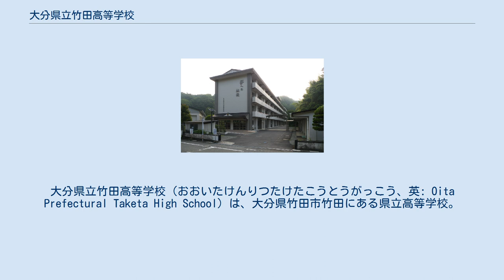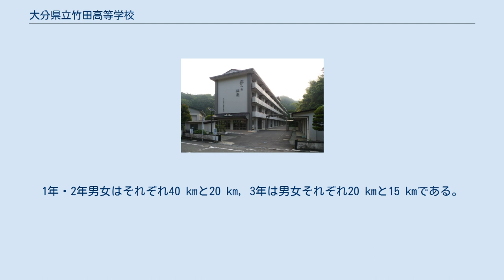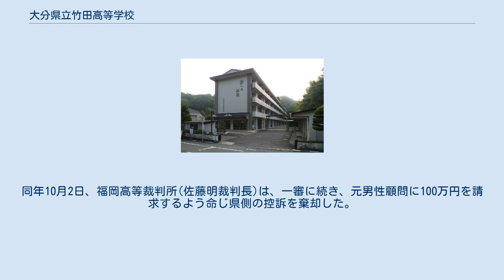大分県立竹田高等学校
大分県立竹田高等学校（おおいたけんりつたけたこうとうがっこう、英: Oita Prefectural Taketa High School）は、大分県竹田市竹田にある県立高等学校。
通称「竹高」（ちっこう）。
 1897年（明治30年）創立の「大分県立竹田中学校」と1908年（明治41年）創立の「大分県立竹田高等女学校」を前身とする。
1948年（昭和23年）の学制改革の際に竹田中学校・竹田高等女学校・竹田商工学校の中等教育学校3校が統合され、新制高等学校「大分県立竹田高等学校」が発足した。
 2007年（平成19年）に創立110周年を迎えた、大分県下3番目の歴史を持つ高校である。
 「爽やか挨拶 竹田」～気力・闘志・根性～ 校名に入る「竹」をひし形状にしたものを背景にして、中央に「高」の文字（旧字体）を置く。
 校名に入る「竹」にちなみ「緑色」 作詞は葛原しげる、作曲は小松耕輔による。
歌詞は3番まであり、1番と3番に校名の略称「竹高」が登場する。
なお3番の歌詞の「楽聖」「画聖」はそれぞれ竹田に縁のある瀧廉太郎・田能村竹田を指している。
また、かつては広瀬武夫を表す「軍神」が歌詞に用いられたことがあったが、太平洋戦争（大東亜戦争）後に変更された。
 授業時間とは別に、毎日の朝学習、年間20回程度の土曜講座（午前中4時間）が行われている。
7限授業の後に、多くの生徒が部活動を行っている。
人権教育にも力を入れており、毎年開かれる1・31人権集会では様々な人権問題について2年生を中心とした調査研究の成果が発表される。
 男子の冬服は一般的な学生服（学ラン）である。
夏服は黒の長ズボンに校章の入ったカッターシャツを着用する。
女子の冬服はボレロである。
夏服は四角い襟の上着にスカートがグレーのセーラー服である。
合服期間にはカッターシャツと、冬服のボレロの中に着ているジャンパースカートのみを着用する。
 強歩大会は大分県内でもっとも長い距離を走る。
体育の授業の一環で行うため特別な事情がある場合を除いては全員参加である。
1年・2年男女はそれぞれ40 kmと20 km, 3年は男女それぞれ20 kmと15 kmである。
沿道にはPTAなどによる炊き出しなどもあり、当校の一大行事となっている。
 当校の年間最大の行事であり、文化の部（文化祭）と体育の部（体育祭）とからなっている。
学校の近くにある岡城の別名が臥牛城であったことからこの名前がついた。
文化の部では、各クラスごとに展示、校門の飾りつけ、ステージ発表といった役割分担がなされクラスごとの個性を出す。
体育の部は、一般的な体育祭と同様にさまざまな競技が行われる。
 山岳部は男女ともに全国大会の常連であり、2008年（平成20年）は男女ともに全国7位となった。
2008年（平成20年）に行われたチャレンジ!おおいた国体の山岳競技会場となったこともあり校内にクライミング施設を持ち、リード競技、ボルダリング競技にも力を入れている。
2011年（平成23年）には第2回全国高校生クライミング選手権にて優勝した。
 器楽部は、2009年（平成20年）度高文連ブラスカーニバル（冬のコンクール）を予選1位で大分県代表に選出され、第33回全国高等学校総合文化祭（三重県開催）吹奏楽部門や、2011年（平成22年）度大分県予選2位で九州高文連吹奏楽大会（福岡県開催）に出場した。
また2010年（平成21年）度、2012年（平成23年）度の高文連ブラスカーニバルには各前年度の県代表としてゲスト演奏をしている。
 2009年8月22日、午前9時頃から行われた練習中、剣道部所属の男子部員生徒（当時17歳）が顧問の顧問の坂本忠文の指導に「無理です」と応えた後、意識混濁を起こし壁に向かって走って激突、ふらつきながら竹刀を持たずに構えるなど不規則な行動をとった事に対し熱中症発症の症状を知悉していた坂本は、この不規則行動を熱中症を真似た演技と断定し男子部員の腹部を足で蹴り上げ、倒れた部員生徒の上に跨って襟を掴んで持ち上げ平手で顔を殴打する暴行を加えた。
 補給水も嚥下できず流涎したまま白目を剥いて横臥した被害部員は昏倒後暫く放置された後、学校側は午後0時19分頃救急車を要請した。
0時24分頃に救急車が到着し、救急車で病院に搬送されたが、被害部員は搬送先病院にて錯乱と痙攣を起こし、午後6時50分頃、...